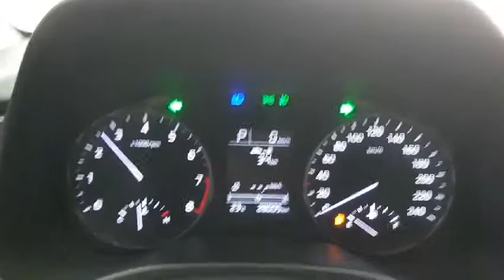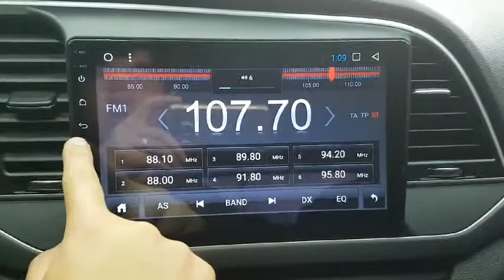AVANTE GU112416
Vehicle exporter
Skype: trustkorea01
Trust Korea Company limited
Japanesevehicles.com